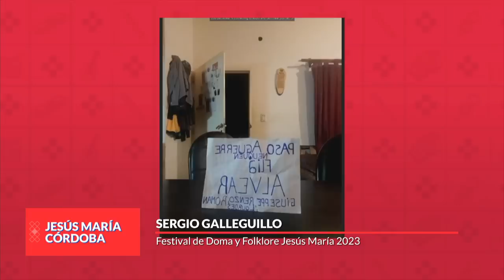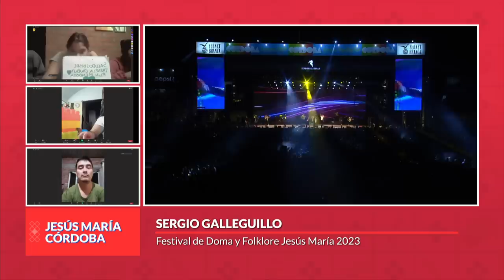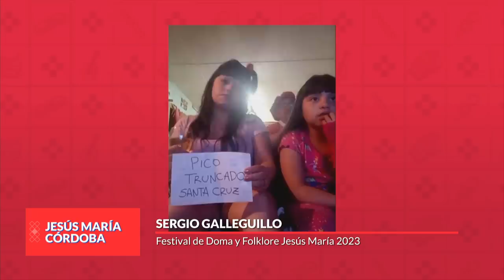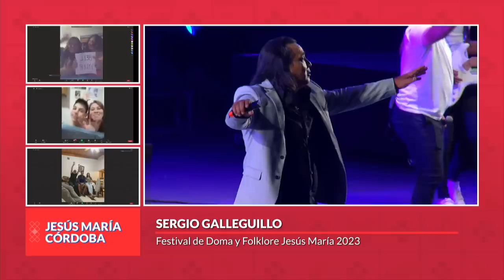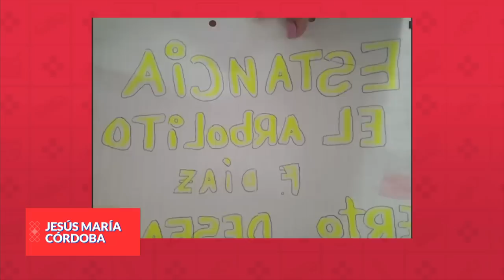Sergio Galleguillo en Jesús María - Festival País 2023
De La Rioja a Córdoba, Galleguillo llegó al Anfiteatro José Hernández para anticipar el carnaval ante una multitud presente en la quinta noche de Jesús María 2023.

00:00:00 "Ven a mí"
00:03:45 "Pensando en ti"
00:06:25 "Semilla de chacarera"
00:09:19 "Fiesta Churita"
00:12:51 "Esta noche contigo"
00:16:30 "La dueña de mi sentimiento"
00:18:59 "Volver a tilcara"
00:22:10 "al final del universo"
00:24:00 "Saya sensual"
00:25:50 "Que linda que es La Rioja"
00:28:24 "Guitarrero de amanecidas"
00:29:30 "La Taleñita"
00:32:27 "Duele"
00:35:00 "Niña Chay"
00:39:16 "En el carnaval"
00:41:59 "No te vayas aún"
00:45:10 "Fábulas de amor"
00:46:44 "Zamba del olvidar"
00:48:33 "El camión de Germán"
00:56:28 "El Olvidao"
01:05:58 "Carnaval en La Rioja"
01:10:50 "Solita y sola"

El 57° Festival de Doma y Folklore de Jesús María se celebra del 06 al 16 de enero de 2023. Artistas y músicos de renombre nacional, regional y local repasan su repertorio en el escenario Martín Fierro.